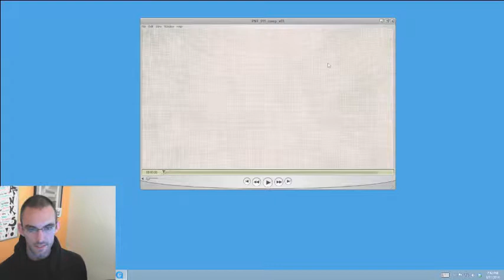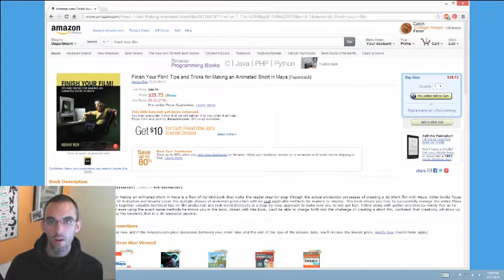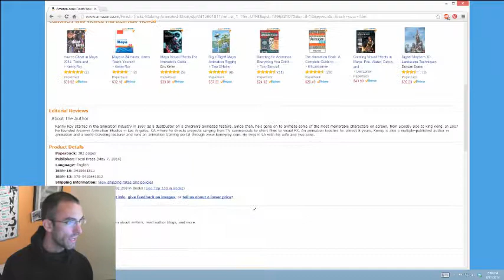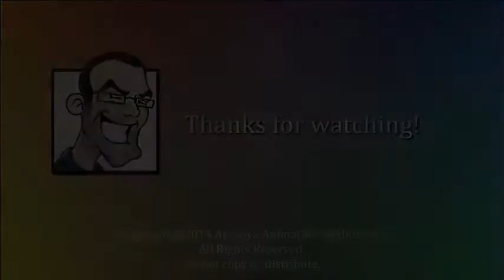Story in Animation - Lecture 03/2014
We are all storytellers. Unless you are practicing the skill of crafting a story, like all muscles, your storytelling muscles will never grow. In this hour long lecture, I give you a few tricks for practicing creating compelling stories with a clear theme and moral. Using these methods, practice the art of storytelling and inject your animation with a deeper understanding of the role it plays in the overall piece.